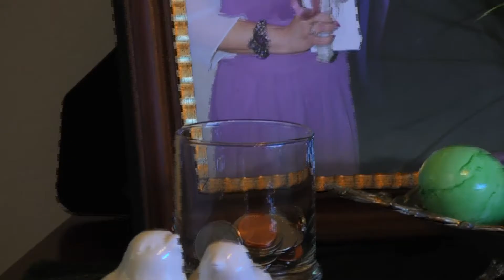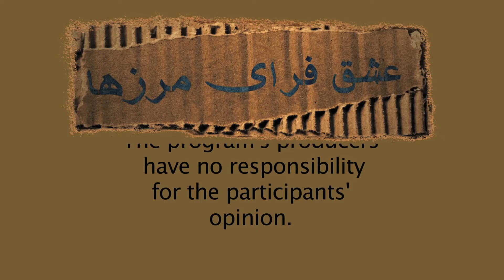عشق فرای مرزها، فصل ۱، قسمت ۳: ریمونا و جهان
ریمونا و جهان، یکی آمریکایی و دیگری ایرانی، تلاش می‌کنند به جای برخوردهای فرهنگی، خود را با فرهنگ دیگری تطبیق دهند.